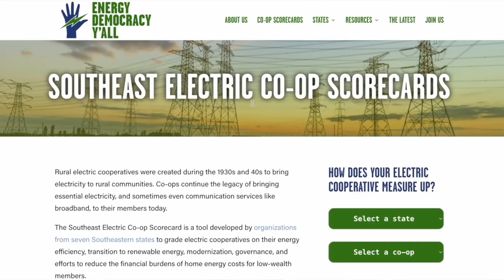Inspiring Climate Actions Compilation of 2022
This video is a compilation of community members sharing inspiring climate actions they did in 2022. The video features the following members.

This channel is dedicated to environmental issues and solutions. The content is focused on how we can improve our relationship with our planet and become more conscious human beings.